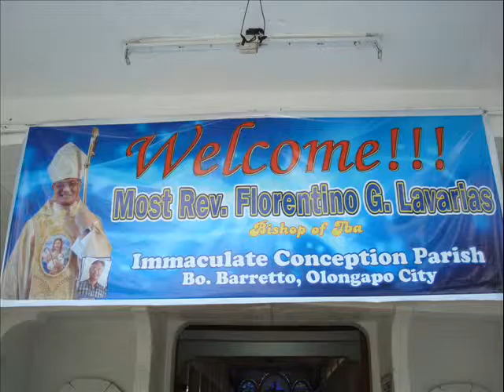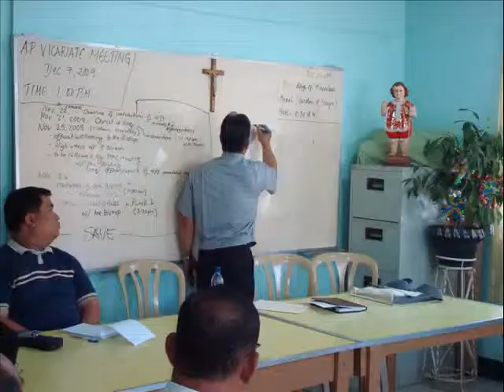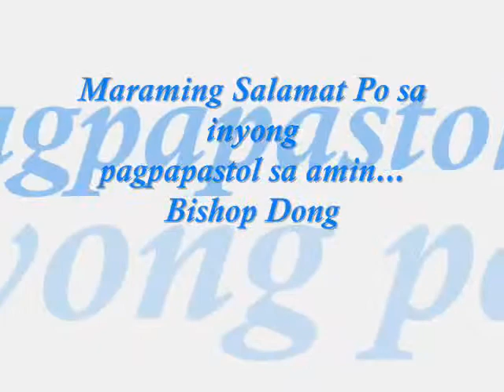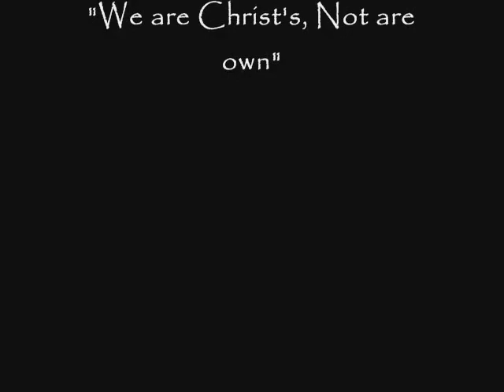PASTORAL VISIT 2009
Pastoral Visit of Most Rev. Florentino G. Lavarias in Immaculate Conception Parish, Barretto, Olongapo City last Nov. 25 & 26, 2009...